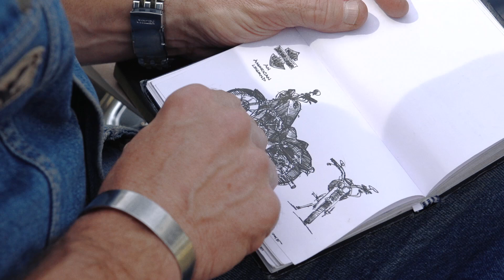Zider Leaves His Mark | Harley-Davidson Daytona 75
You've got to see how Colonel Zider ditches his smart phone and gets himself in the heat of Daytona with his Street Glide.